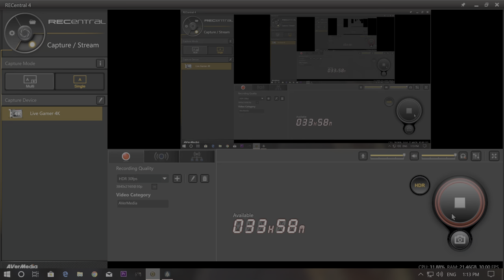[4K HDR ] Assassin's Creed Odyssey Walkthrough Ep.107 The Island of Fire